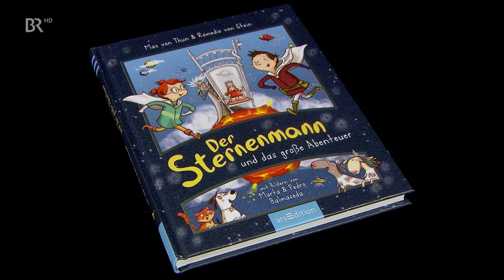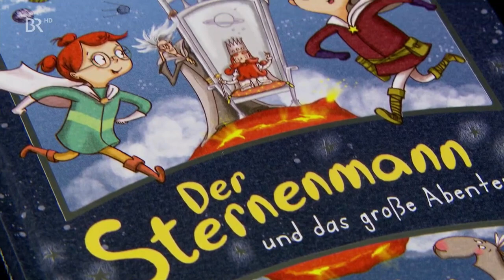Interview mit Max von Thun (BR-Abendschau)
In diesem Interview in der BR-Abendschau redet Max von Thun über Schauspiel, Musik, seine Bücher und die Wichtigkeit des Lesens und was es bei  Kindern bewirken kann